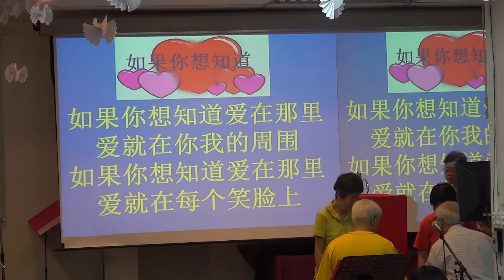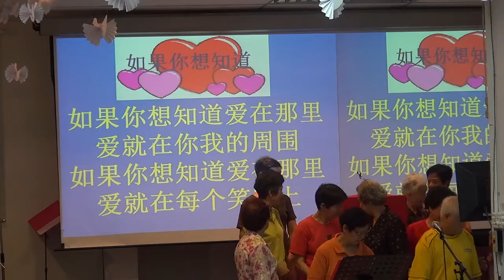20140615 group song2